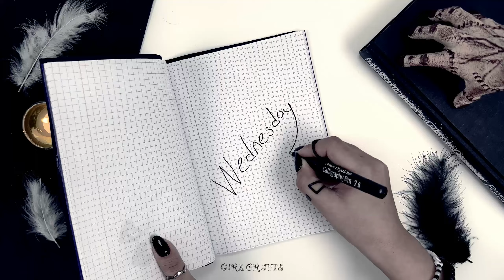8 IDEAS “WEDNESDAY” QUE PUEDES HACER TU MISMA – SUMINISTROS ESCOLARES, 'THING' y mas ideas…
8 IDEAS “WEDNESDAY” QUE PUEDES HACER TU MISMA – SUMINISTROS ESCOLARES, 'THING' y mas ideas…